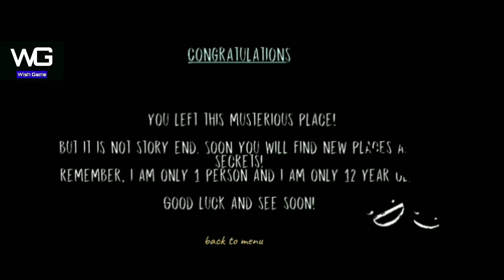Dread Teacher Game over